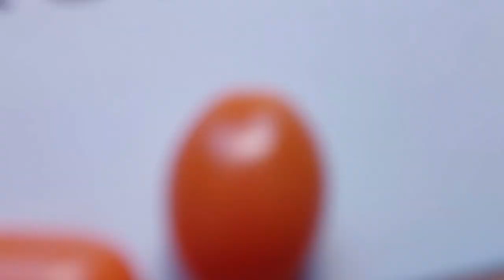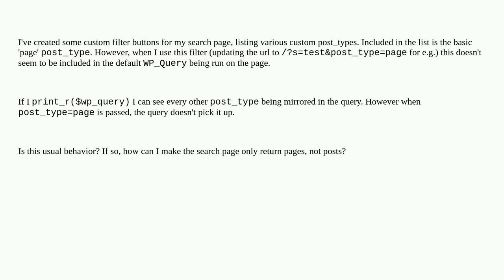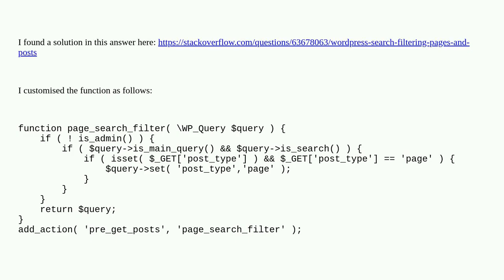Wordpress: Search page doesn't recognise post_type=page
Search page doesn't recognise post_type=page

A special thanks goes out to the community

  pages search